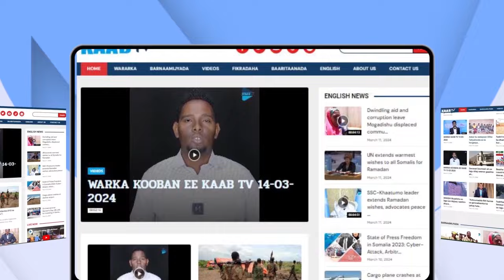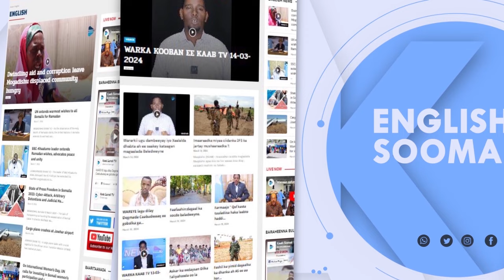Maxkamadda Racfaanka gobolka Banaadir oo maanta markale u fariisatay dhageysiga eedeysane Sayid....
Maxkamadda Racfaanka gobolka Banaadir oo maanta markale u fariisatay dhageysiga eedeysane Sayid Cali Macalin Da'uud.